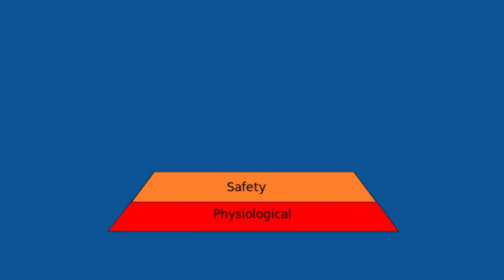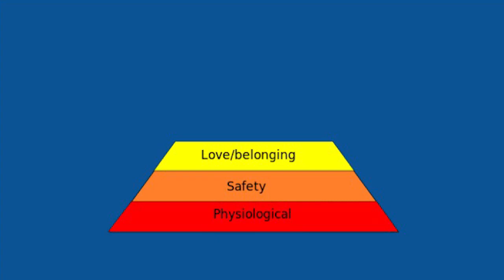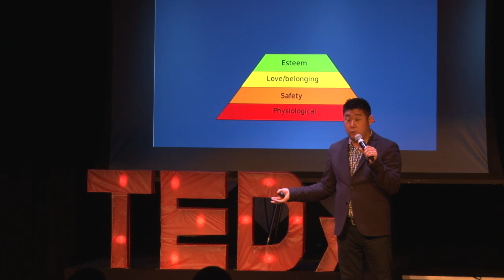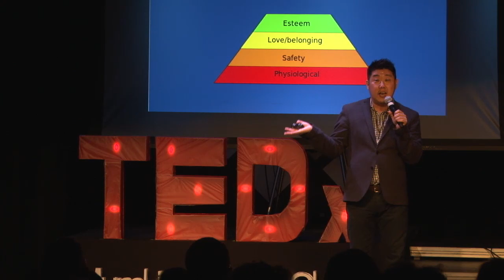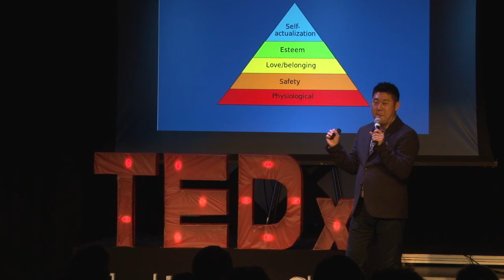Stand Up With Comedy | Peter Kim | TEDxColumbiaCollegeChicago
In sharing stories of his upbringing in a fundamental Christian family, and his journey as a “chubby, closeted gay Korean boy,” comedian and entrepreneur Peter Kim explores the importance of knowing and owning your true self. He shares how comedy has helped him accomplish this, and how vulnerability can actually lead to living a powerful life.

Peter Kim is a Chicago based writer, performer, comedian represented by Gray Talent Group. Recent credits include The Second City National Touring Company, and The Second City e.t.c. - where he was nominated for a Jeff Award in the critically acclaimed revue: 'A Red Line Runs Through It'. He can currently be seen improvising with Baby Wine at The Annoyance, hosting The Moth at Lincoln Hall and The Kiki at The Laugh Factory.